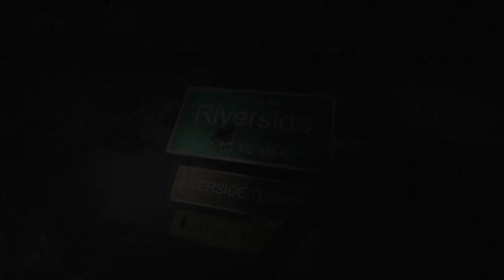BILANS OFIAR TYLKO TYM RAZEM MY ZOSTALIŚMY OFIARAMI! | LEFT 4 DEAD 2 #16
Mam nadzieje że sie podoba 😃  PRZEKLINAMY!